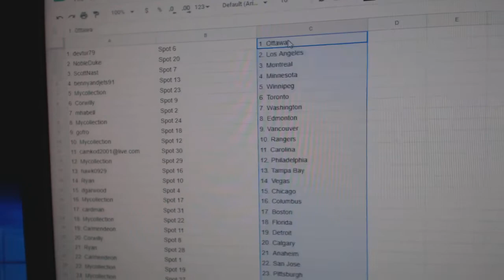Team Randoms - C&C GB #10,286